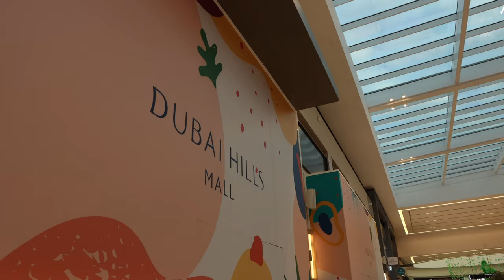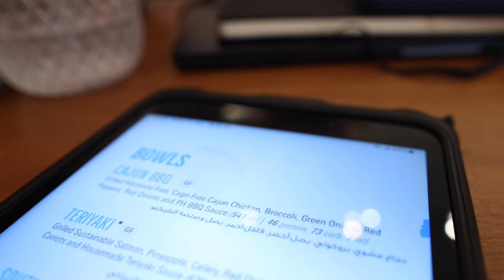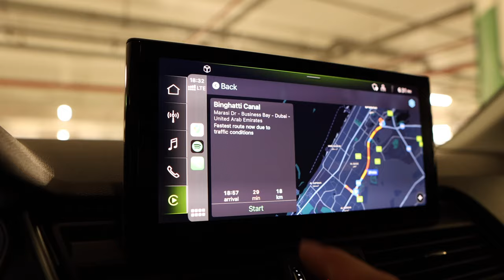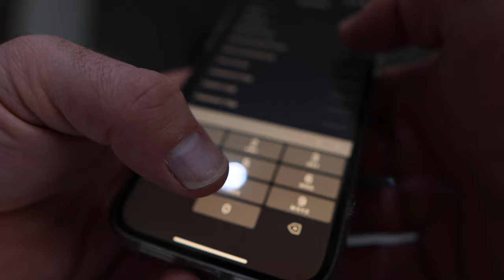Full day of eating in Dubai | No prepped meals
Discover the best restaurants to eat at in Dubai for a mini cut! In this video, I'll show you a full day of eating in Dubai without cooking any meals. From breakfast to dinner, you'll see the top places to dine at in Dubai while staying on track with your fitness goals. Don't miss out on these delicious and healthy options!

Enquire for online coaching and book your free consultation call

Sign up to my FREE newsletter here, with three servings of value every single week

Get access to my private exercise tutorial library and train how I did to gain 6kg of LEAN MUSCLE: